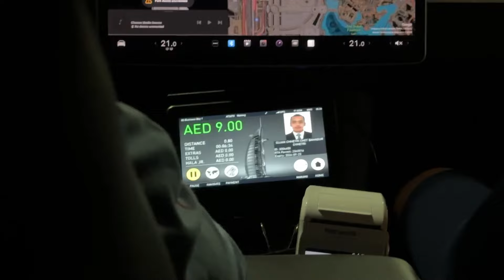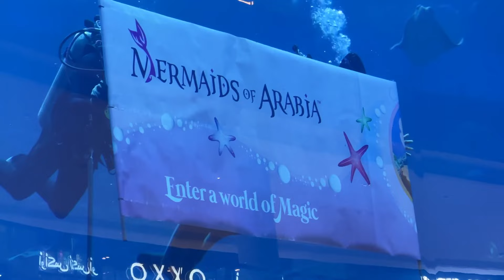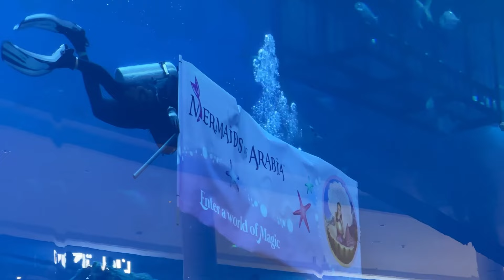Dancing Fountain of Dubai | Riding Taxi Tesla | Dubai Aquarium